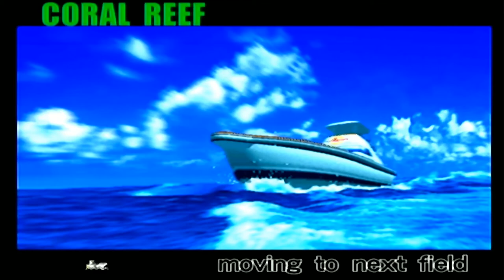Sega Marine Fishing Longplay Sega Dreamcast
A no commentary full playthrough of Sega Marine Fishing for the Sega Dreamcast.